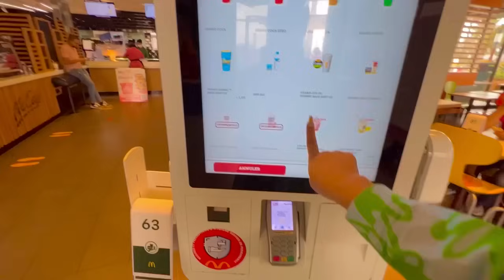ماما الداتني حتى لكازا نتقدا معاها و ندمت، كون بقيت غي فالدار !😩😭